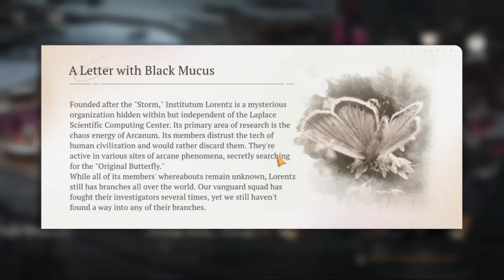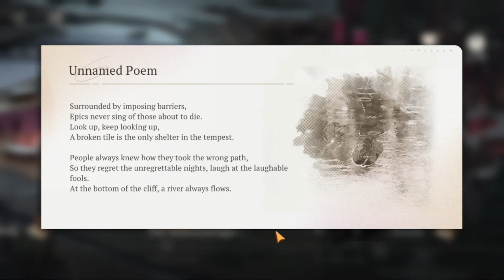Reverse 1999 ep6 In Our Time parts 12 to 13 1v1 Duel in the Walden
I played Reverse 1999 again and this time, there was a different gimmick on the battle which for me was unique and fun, also to change approach too. The lore was getting interesting and climactic too.